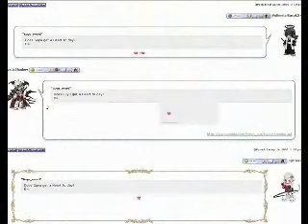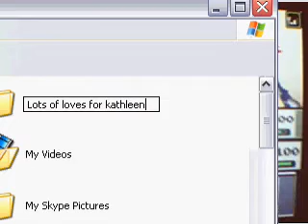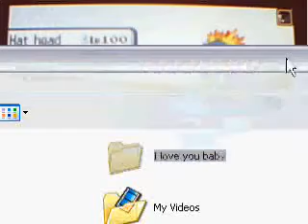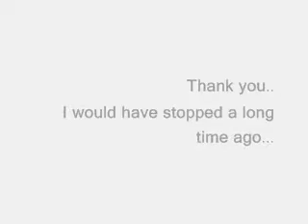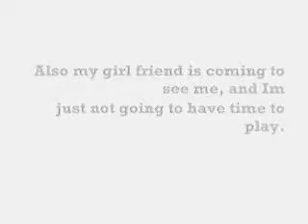Guyu Vs Yer Mother [Metronome battle]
Well, Yer mother is a vary, sexy person.
I thought I would do my 200th battle with her.
That is her Gaia username.
But, I want to thank you guys for watching, its been fun.